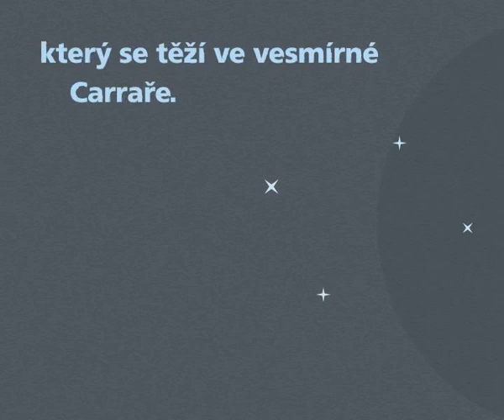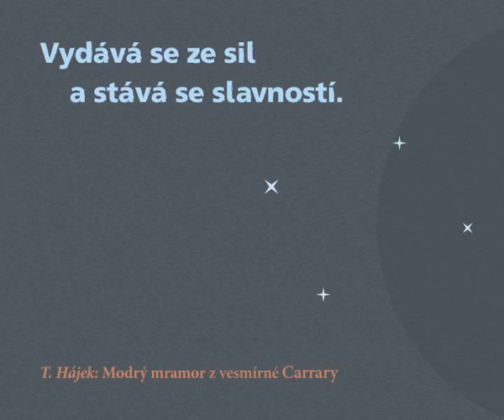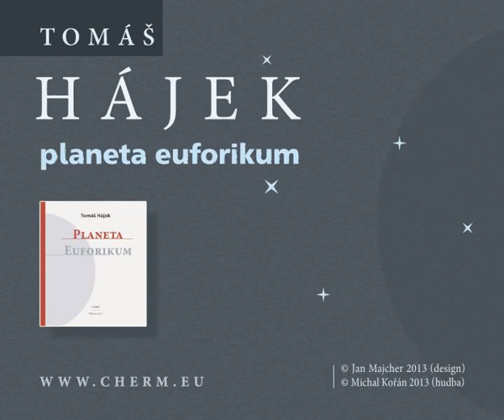Tomáš Hájek, Planeta Euforikum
Básnická sbírka, Cherm 2013

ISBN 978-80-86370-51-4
56 stran 175 × 205 mm, brožovaná s chlopněmi, redakce a doslov
Vladimír Novotný, ilustrace Jana Majcherová.

Anotace:
Planeta Euforikum, sbírka reflexivní lyriky z pera absolventa lékařské fakulty a filosofie Tomáše Hájka (*1964), po více než dvaceti letech navazuje na jeho básnickou prvotinu Stoupání do plynu. Ačkoli autor mezitím vydal několik knih z aplikované filosofie, psal prózy, dramatické texty a eseje, nyní se zase vrací k poezii - to jest na začátek. Právě toto do sbírky vložené sdělení o znovupochopení prvenství poezie je na ní pozoruhodné.